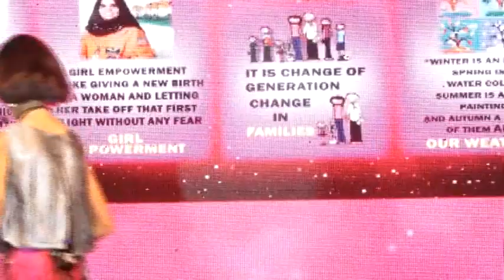Eureka Infosys School - “KALAYOG 2020 – The Calling Change” - 8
Take A Tour To The World of Sports Through The Performance By Our Jr. Eurekians (Primary)..!!

Theme - "New Sports"